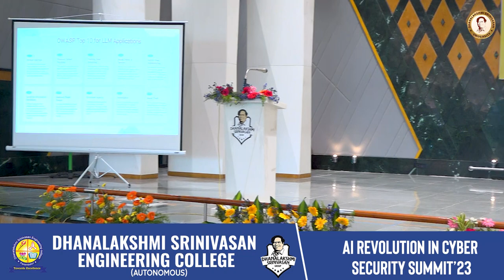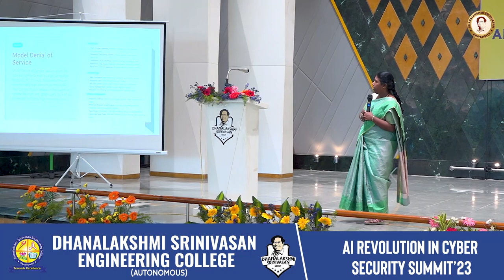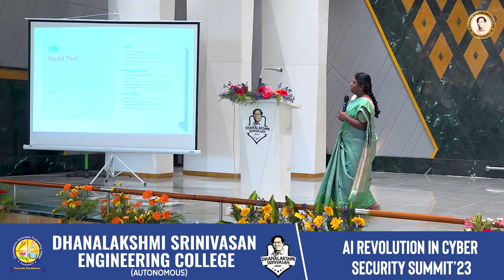AI Revolution in Cyber Security summit-2023 day 2